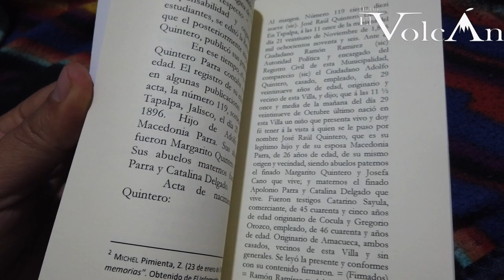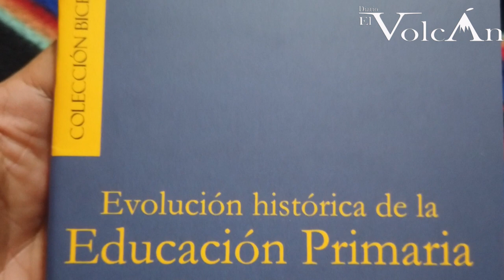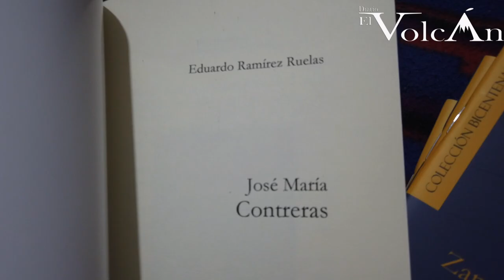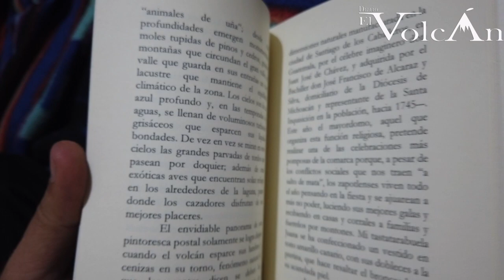Capítulo Sur presentará plaquetas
Los miembros de la Benemérita Sociedad de Geografía y Estadística Jalisco, Capítulo Sur, presentarán cuatro plaquetas, sobre historias de la región sur de Jalisco.